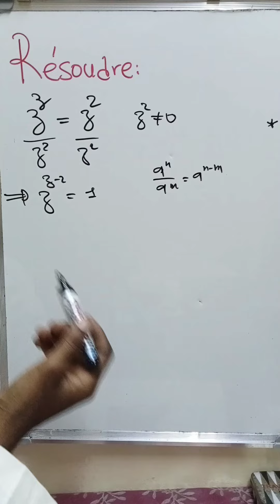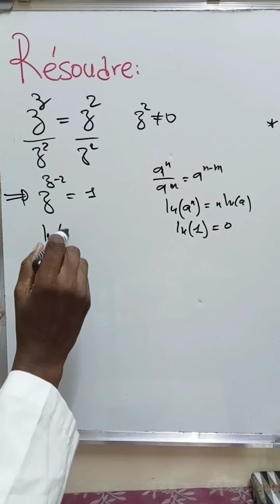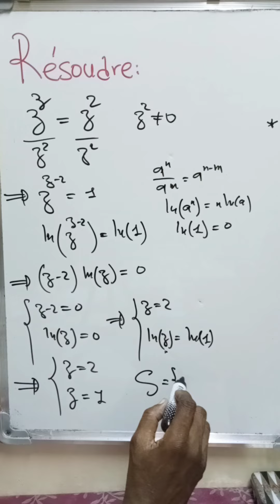27 juin 2023